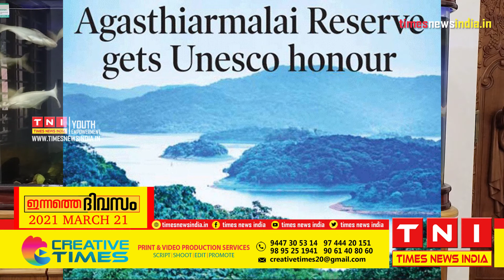ഇന്നത്തെ ദിവസം മാർച്ച് 21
TODAY IN HISTORY MARCH 21